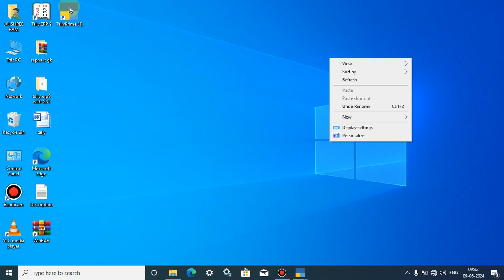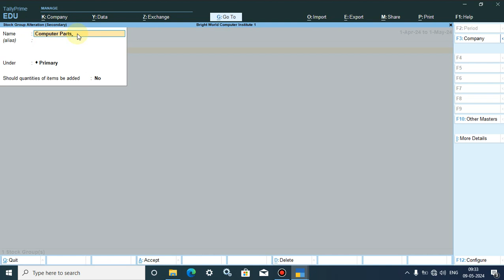How to Change Modify Alter Single Stock Groups in TallyPrime || Hindi || Part-24 👌👌👌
1. How to Download Tally Prime :-